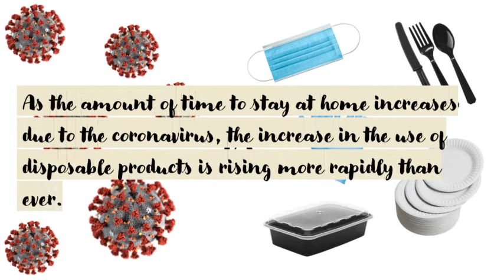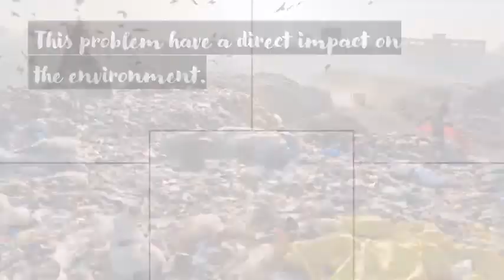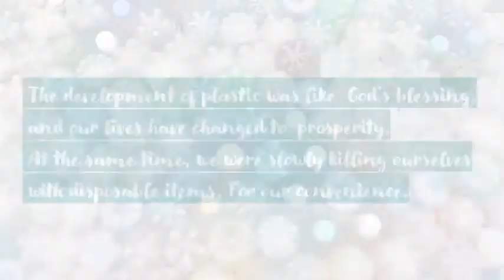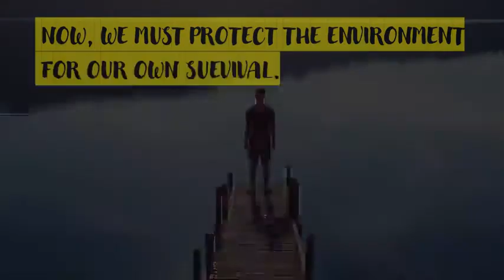Plastic Free BG MUSIC: COFFEE CUP